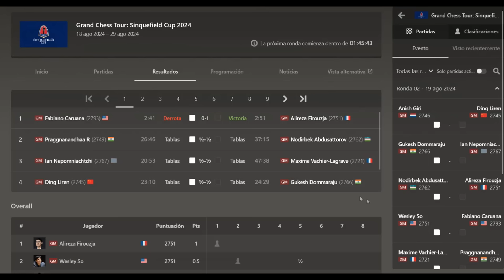¡ESTA PARTIDA TERMINA EN TRAGEDIA! 😱: Caruana vs Firouzja (Sinquefield Cup 2024)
Partida de ajedrez entre Fabiano Caruana y Alireza Firouzja, en la Sinquefield Cup 2024. Se juega la Apertura Italiana, Giuoco Pianissimo. ¡Esta partida termina en tragedia!